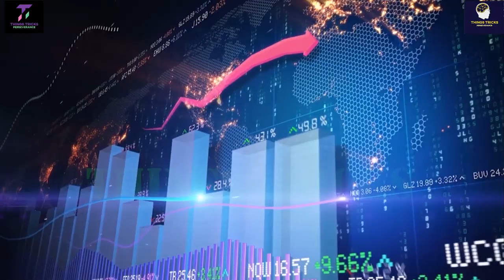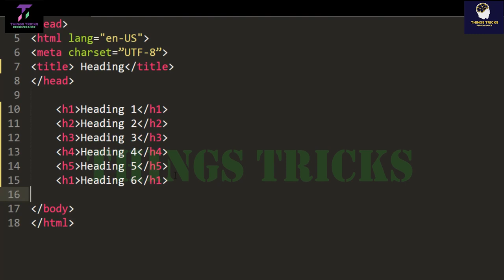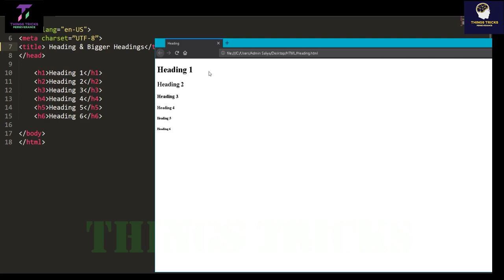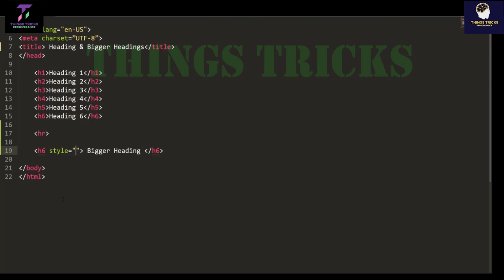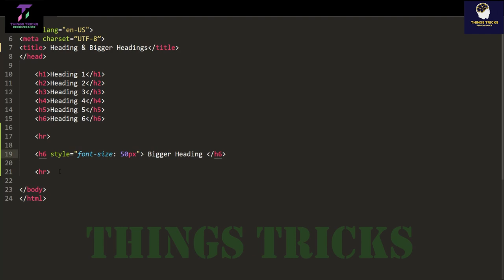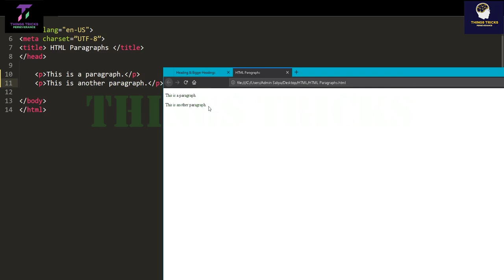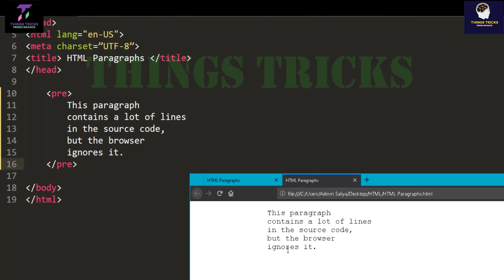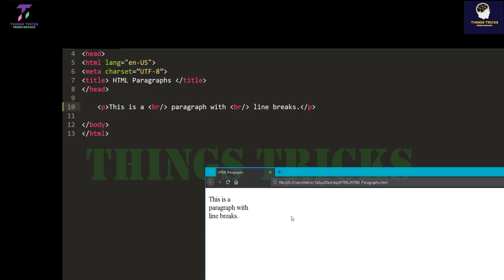HTML Heading & Paragraphs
✔️Things Tricks Is Verify YouTube Channel✅ Always Uploaded Android Tricks| Mobile Tricks| Apps Review| Learning And Education Tutorial Videos The Best YouTube Channel In Sri Lanka.

Also you can share my videos.

HTML Play List # This tutorial will be released in the future –

HTML5 Tutorial, HTML Introduction, HTML Editors, HTML Basic, HTML Elements, HTML Attributes
HTML Quiz, HTML Exercises, HTML Certificate, HTML Summary, HTML Accessibility, HTML References
HTML Tag List, HTML Attributes, HTML Global Attributes, HTML Events, HTML Colors, HTML Canvas
HTML Audio/Video, HTML Doctypes, HTML Character Sets, HTML URL Encode, HTML Lang Codes,
HTTP Messages, HTTP Methods, PX to EM Converter, Keyboard Shortcuts,